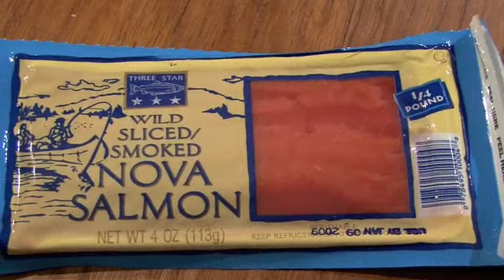Sam The Cooking Guy Live Broadcast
The 91X Morning Show invades Sam The Cooking Guys House. We invited a dozen listeners, Miss California, The Ultimate Fighter Ryan Bader, and DeLa and Miles from Slightly Stoopid.